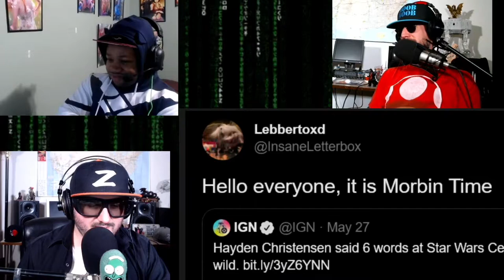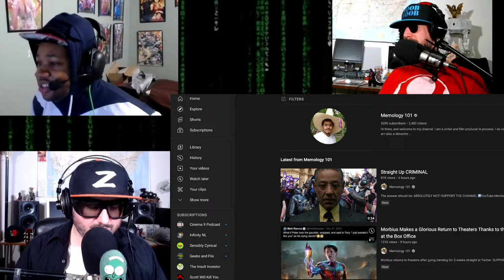Morbius, It's Morbin Time, the meme examined featuring Knuckles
Noob Noob and Z discuss all things Morbius with Knuckles from @knucklesmediafiends6057   Thanks to @Memology101 for making a great vid to react to.